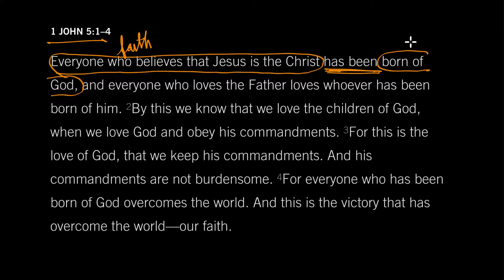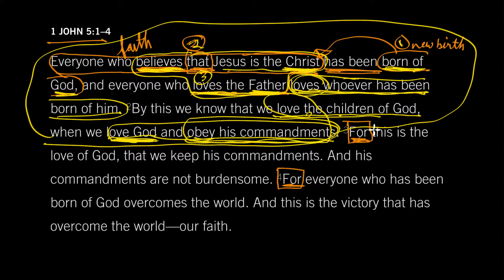The Victory That Overcomes the World: 1 John 5:1–4